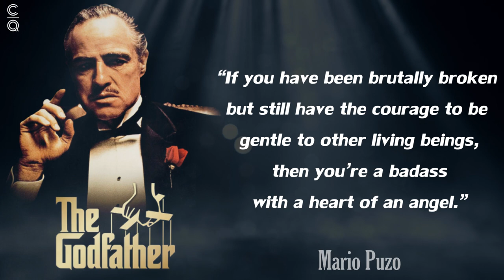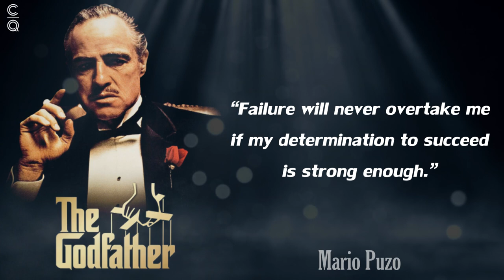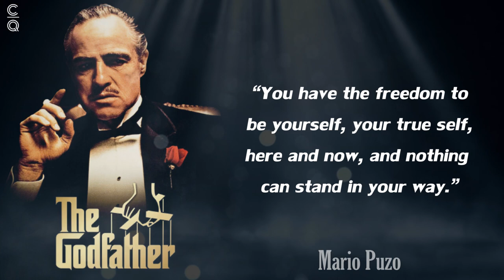The Godfather Best Quotes by Mario Puzo || ( Mafia New York )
The Godfather is considered to be the most famous and legendary gangster and mafia-themed film. The film, which was released in 1972, was adapted from the novel by Mario Puzo with the same title. Directed by Francis Ford Coppola, this film stars legendary Hollywood actors Marlon Brando and Al Pacino.

As one of the best gangster films, The Godfather won three Oscars in 1973 in the Best Picture, Best Actor (Marlon Brando) and Best Adapted Screenplay categories. Success with the first film, the Godfather spawned several series namely The Godfather Part II (1974) and The Godfather Part III (1990).

Always Think Positive & Puss Yourself Towards The Success With Us.
Fighting spirit, my friend, I'm sure you can do it. Good luck.🔥🔥🔥